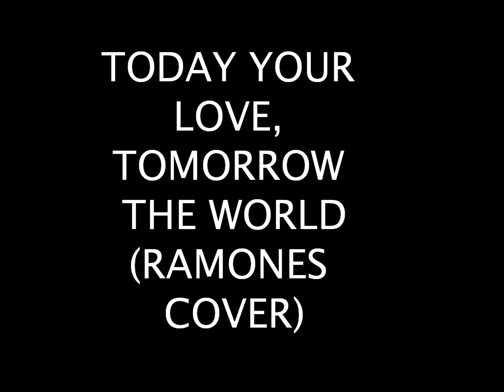Boris Jackhammer - Today Your Love, Tomorrow The World (Ramones Cover)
Recorded In Barcelona in January 2018
Written By: Ramones
Appears on: Useless Acoustic Recordings Part II and Fear & Fun Do Exist (cassette)